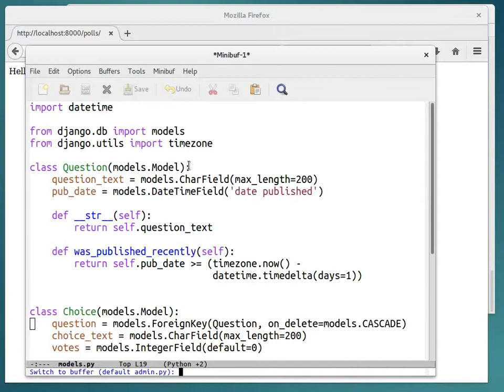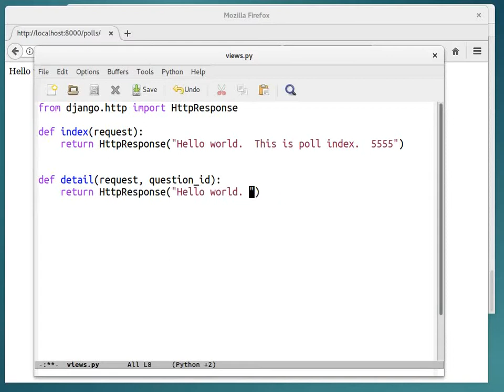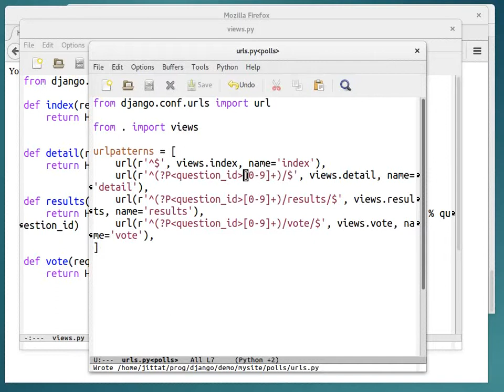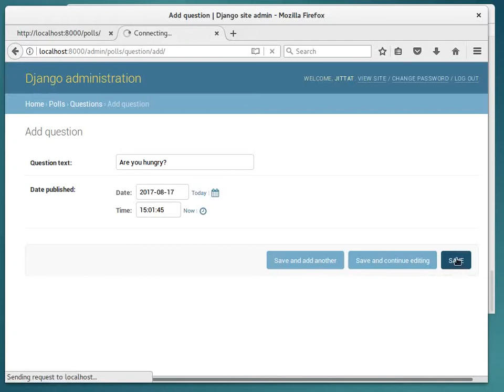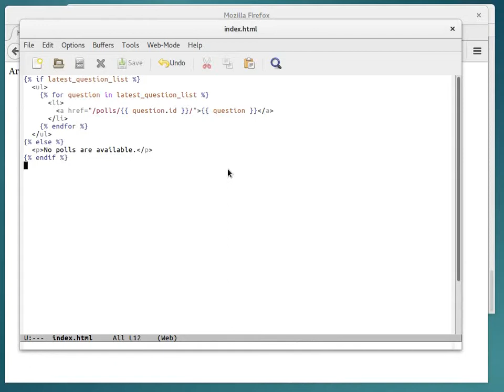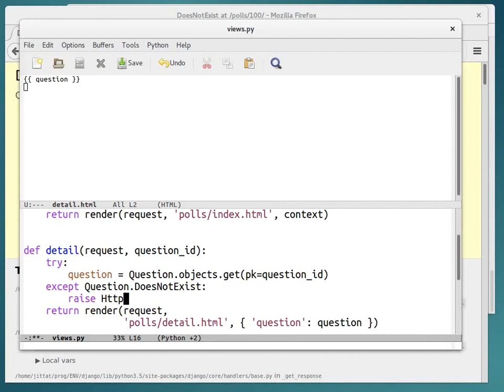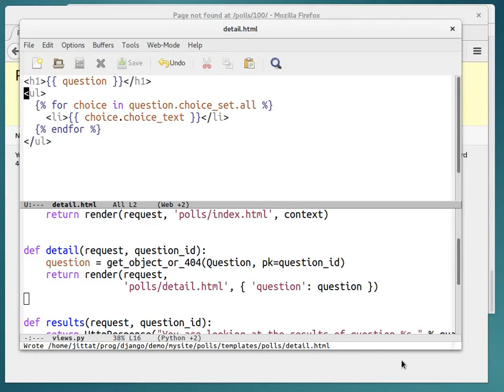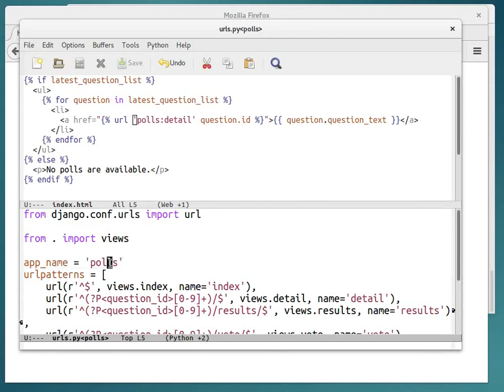Django Tutorial 3